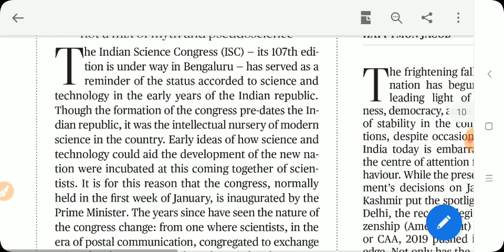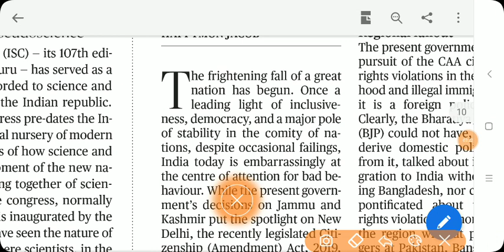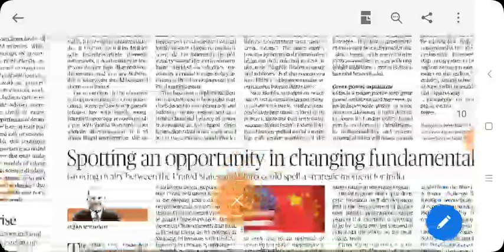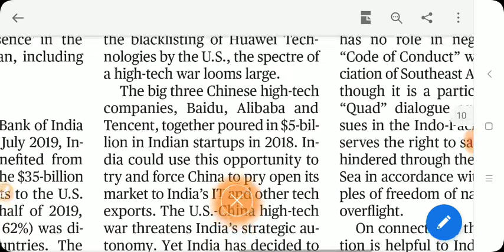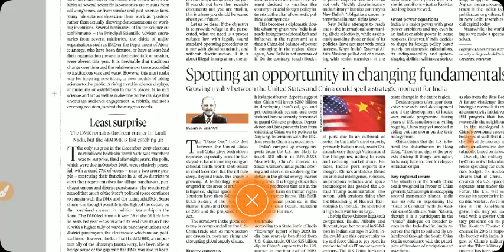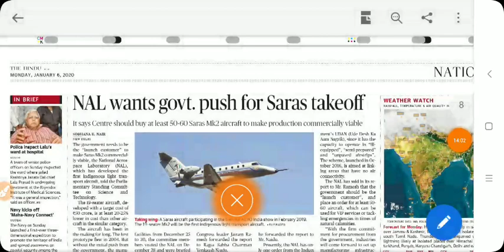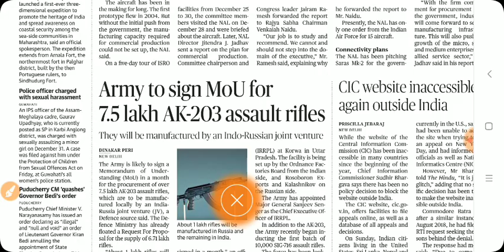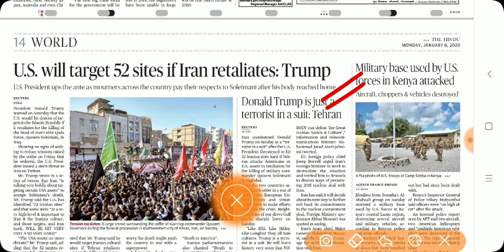Jan 6th THE HINDU EDITORIALS, NEWS ANALYSIS IN TAMIL FOR UPSC TNPSC